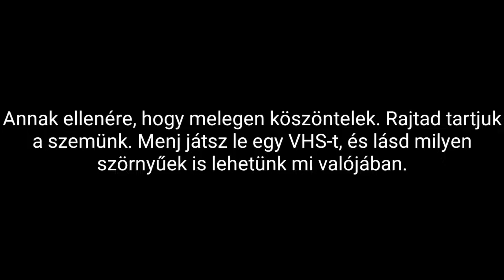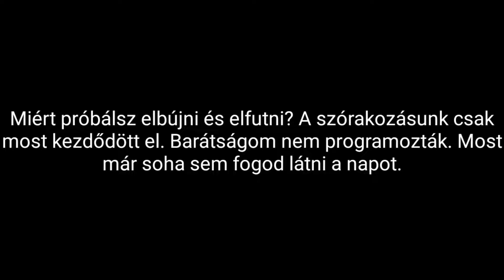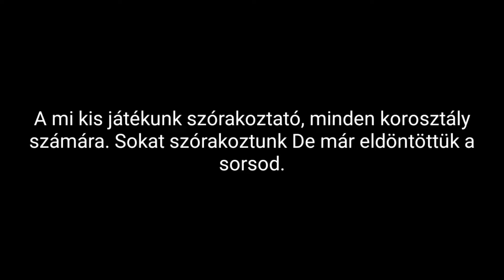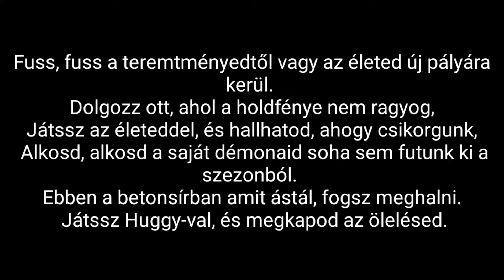(FAN HUN SUB) Poppy Playtime Song Get Your Hug